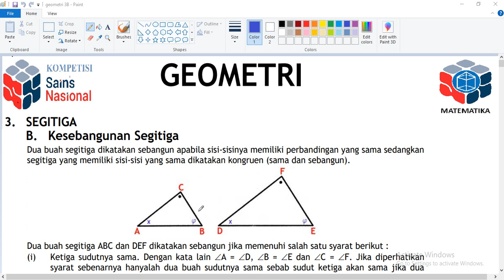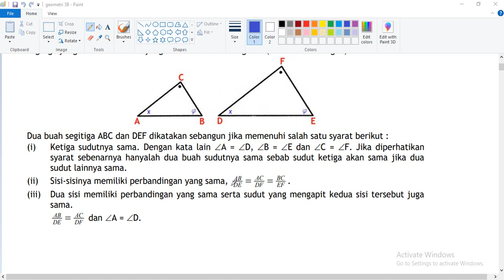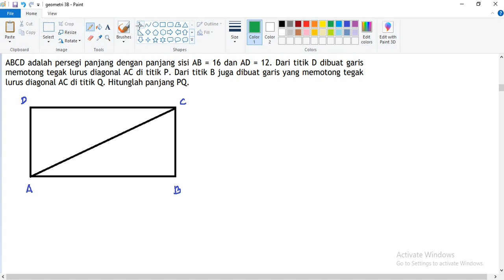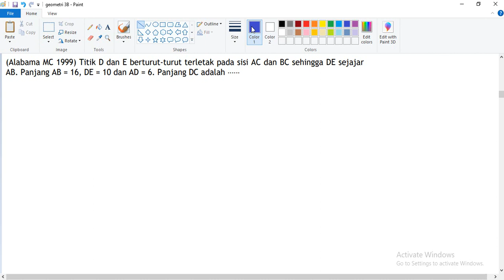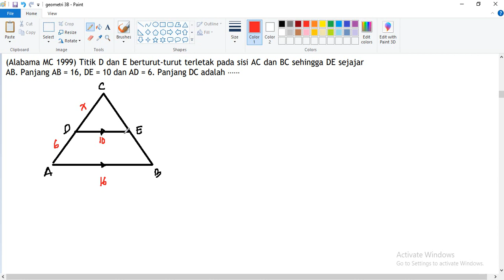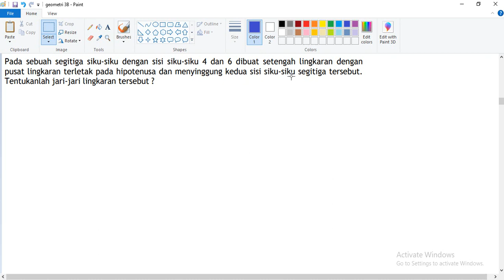PERSIAPAN KSN MATEMATIKA GEOMETRI 3B SEGITIGA (SEGITIGA SEBANGUN DAN SEGITIGA KONGRUEN)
Pembahasan Persiapan KSN-K Matematika SMA
Materi GEOMETRI
4. SEGIEMPAT
5. SEGI-N BERATURAN
6. LINGKARAN
7. GARIS (LANJUTAN)